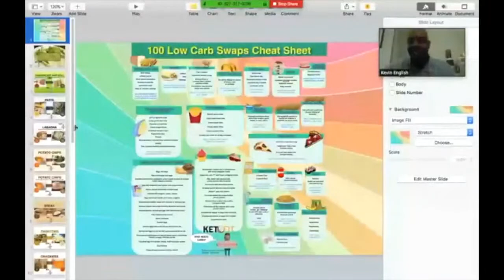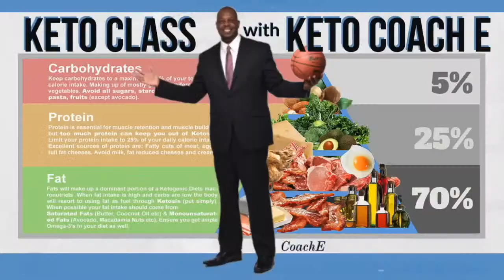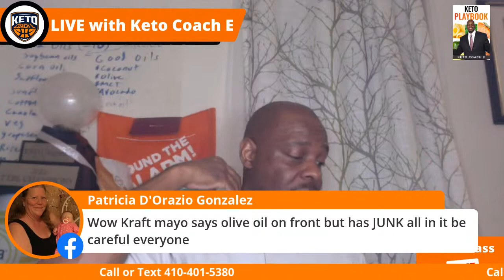Keto Class: Stall busting and Fasting